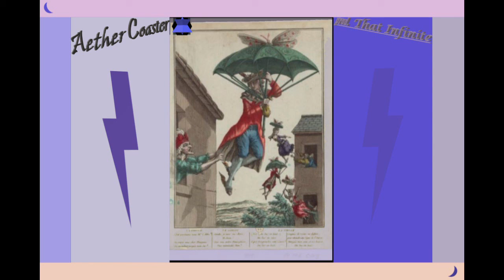∞↭ AetherCoaster ↭∞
//MagicCarpetFabricUmbrella

Instagram&SoundCloud @thatinfinite

(tuned to 741 hz --
741 hz Solfeggio acts as a repulsive magnet for toxins, negativity, anger, jealousy, lies and everything or act that brings negativity in our lives.It acts as a protective armour against all things negative, inside us and outside us. It is blocked by lies that we tell ourselves and to others. This is also the frequency of Throat Chakra, the Chakra of Truth.)        +++